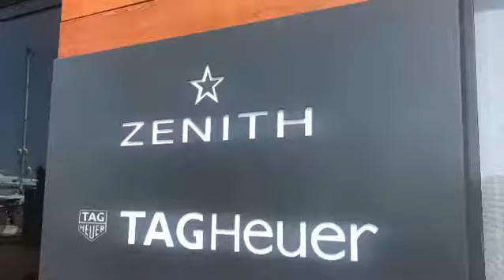2018 Shopping Trip